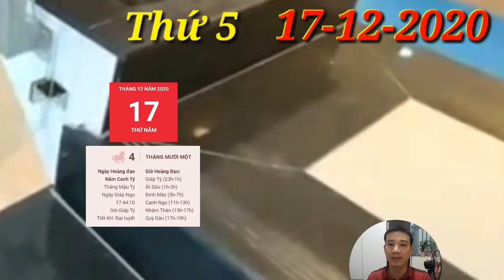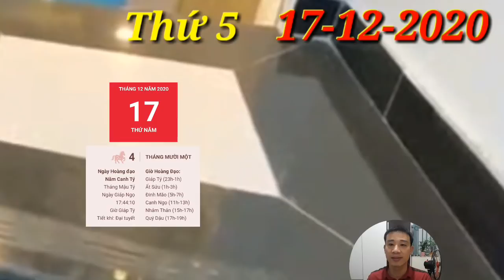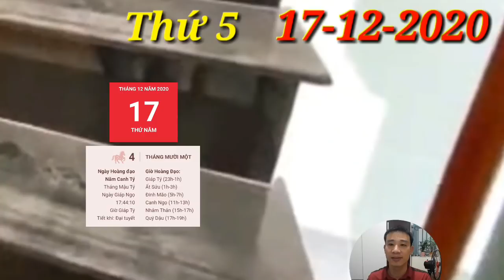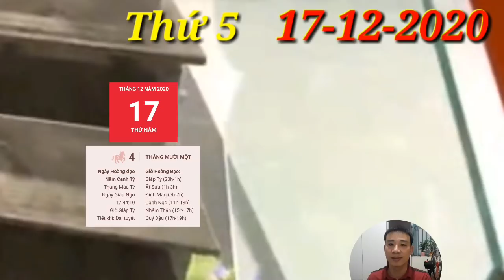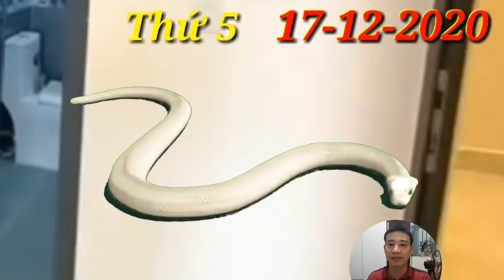☯ Tử Vi Ngày 17/12/2020 CON GIÁP có LỘC TRỜI, TRÚNG LỚN, GIÀU TO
1. Tử vi tuổi Tý, THỨ 5 ngày 17/12/2020 cực chuẩn
Thương Quan khiến cho mọi chuyện trong ngày dường như đều thiếu suôn sẻ thuận lợi khi mà ngay cả chuyện tình cảm vốn dĩ đang rất tốt đẹp cũng trở nên không như ý. Người tuổi Tý có thể sẽ mắc phải những rắc rối và phiền phức ngoài ý muốn.
2. Tử vi tuổi Sửu, THỨ 5 ngày 17/12/2020 cực chuẩn
Chính Ấn soi đường dẫn lối nên người tuổi Sửu có thể nhanh chóng vượt qua mọi chuyện. Bản mệnh là người thông minh, nhân từ, dù không ham mê danh lợi thì cơ hội vẫn tự tìm đến. Thay vì hờ hững, bạn hãy tận dụng lợi thế của mình để giúp đỡ nhiều người hơn nữa.
3. Tử vi tuổi Dần, THỨ 5 ngày 17/12/2020 cực chuẩn
Hổ đừng vì sẵn tiền trong tay mà tiêu xài hoang phí một cách phù phiếm. Số tiền này không đủ để nâng bạn lên vị thế mới trong xã hội nên cùng đừng tỏ ra khoe mẽ, khoa trương cho cả thiên hạ hiếu kì được biết.
Bất Ngờ Lớn, CON GIÁP CẦM BẠC TỶ,TRÚNG QUÁ LỚN,GIÀU TO
4. Tử vi tuổi Mão, THỨ 5 ngày 17/12/2020 mới nhất
Kiếm được đồng tiền của thiên hạ không dễ dàng một chút nào, vì thế, con giáp này cần có kế hoạch chi tiết, thấu đáo cho mọi chuyện nếu muốn tiền đẻ ra tiền, rủi ro luôn ở mức thấp nhất.
5. Tử vi tuổi Thìn, THỨ 5 ngày 17/12/2020 cực chuẩn
Thìn cho thấy bản mệnh đang thể hiện rất tốt năng lực của mình, thậm chí bạn còn khiến cho cấp trên ngạc nhiên với những năng lực tiềm ẩn trước đó chưa hề thể hiện ra nữa.
6. Tử vi tuổi Tị, THỨ 5 ngày 17/12/2020 cực chuẩn
Tam hội cục nâng đỡ nên chuyện tiền bạc trở nên dễ dàng hơn rất nhiều. Bản mệnh nhìn thấy cơ hội kiếm tiền và nhanh tay dốc vốn vào đầu tư, may mắn cho bản mệnh khi thời cơ quá phù hợp và lợi nhuận thu về khá khả quan.
7. Tử vi tuổi Ngọ, THỨ 5 ngày 17/12/2020 cực chuẩn
8. Tử vi tuổi Mùi, THỨ 5 ngày 17/12/2020 mới nhất
Chính Ấn trao cho con giáp này thêm quyền lực và sức mạnh, hãy tập trung làm tốt việc của mình để không lỡ mất cơ hội thăng tiến nhé. Bản mệnh hôm nay được cấp trên trao cho thử thách để thử sức đó.
9. Tử vi tuổi Thân, THỨ 5 ngày 17/12/2020 cực chuẩn
Tình yêu như tòa lâu đài cát, xây thì khó chứ phá vỡ thì dễ vô cùng. Tình yêu mong manh nên cần cả hai người phải chung tay vun đắp, giữ gìn mới có thể tồn tại lâu bền.
10.  Tử vi tuổi Dậu, THỨ 5 ngày 17/12/2020 cực chuẩn
11.  Tử vi tuổi Tuất, THỨ 5 ngày 17/12/2020 cực chuẩn
12.  Tử vi tuổi Hợi, THỨ 5 ngày 17/12/2020 cực chuẩn
Thiên Ấn nâng đỡ cho người tuổi Tuất làm việc liên quan đến nghệ thuật, y học, luật sư, nghề tự do...hứa hẹn sẽ có những thành tích cao. Con giáp này thu nhập chẳng tồi chút nào, tài lộc dồi dào trong tay.